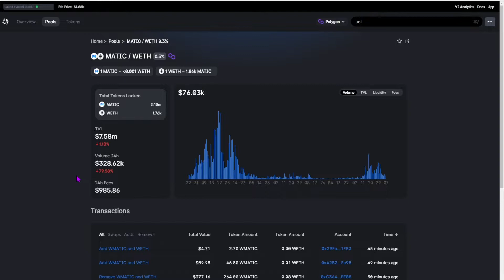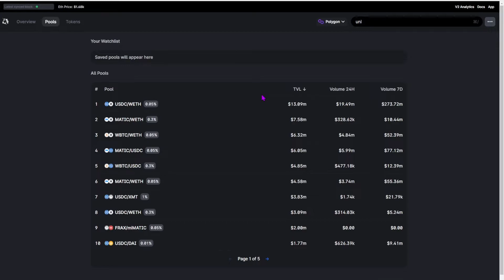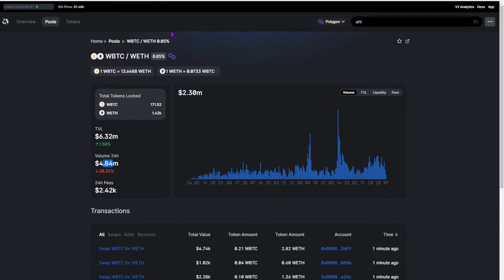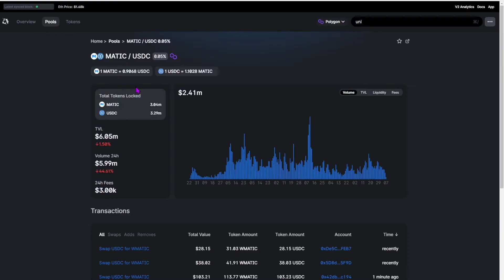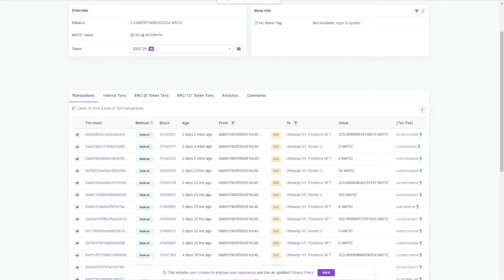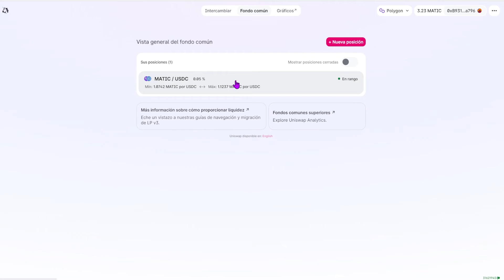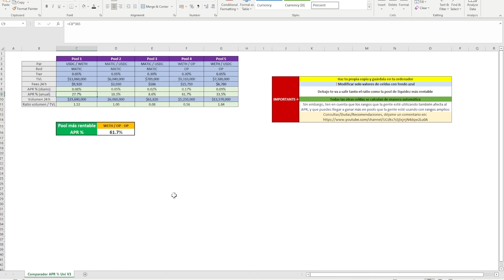Usa el RATIO para encontrar las mejores pools en UNISWAP V3. ✨[TEORÍA ESTRATEGIA AVANZADA]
¿Quieres empezar a aprender estrategia avanzada en Uniswap V3 para obtener los máximos rendimientos? ¿No tienes ni idea de qué es el ratio y por qué es un factor clave para tu rentabilidad?

Pues quédate a ver este vídeo porque empezamos a desarrollar estrategias avanzadas en Uniswap V3.

La verdad que estoy obteniendo unos resultados más que notables en Uniswap y, por tanto, voy a seguir trayendo vídeos de las estrategias que estoy utilizando, cómo las perfecciono según aprendo con vosotros sobre la marcha y cuáles son las pools en las que decido entrar y por qué.

Si te gusta este material NO OLVIDES SUSCRIBIRTE Y DARLE A ME GUSTA, ya que si no veo que éste contenido llega la comunidad, obviamente dejaré de subirlo, ya que hay otras plataformas que pueden llegar a cobrar miles de dólares por estrategias que yo intento traeros de manera gratuita.

Capítulos:
0:00 PRECAUCIÓN con el mercado actualmente
1:54 Automatización de la estrategia
2:37 ¿Qué es el ratio y por qué es importante?
7:31 ¿Es rentable cambiar pools de 0.05% a 0.3%?
9:29 ¿Es mejor invertir en Matic o en Optimism?
11:44 ¿Cuál es la pool de liquidez más rentable?
14:30 Factor clave: % de gente que pone rangos amplios
15:30 Conclusión